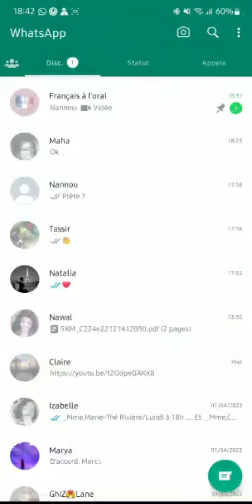Petite discussion du jour avec des personnes de divers pays.